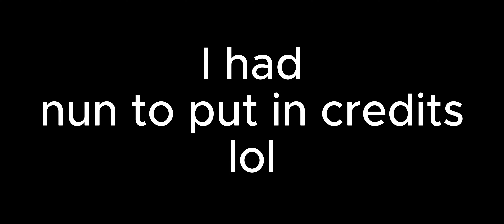Nathan and Friends- The Final Showdown!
Plot: Lil' Timmy builds a powerful robot, and it might take over the world, Nathan and his super friends tries to stop it, but it was so powerful Nathan dies at the end, what will happen next? FIND OUT IN THE FINAL SHOWDOWN!
Credits:
Nathan, Lil' Timmy, Man in a Banana Costume, RoboTim, Demon Leader, and Brad Anderson: @NathanAnimates842
Daniel: @Real_danny2
Joe: @JoeOmwando
Thumbnail and music by Mr. Dillon (@Chillout_dillon)
Additional music by Wolfgang Amadeus Mozart
Extra Credits:
Animation by @NathanAnimates842
Smith's Burger Idea by Maddox Smith (@Clowned)
I just want to say thank yall for supporting the show, my friends, fans, and even my family. Thanks again and  bye"